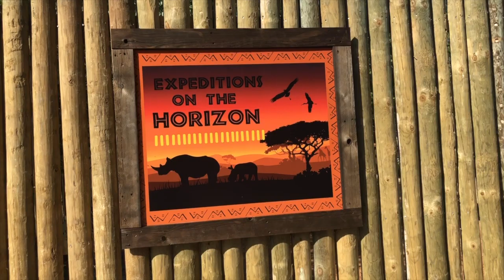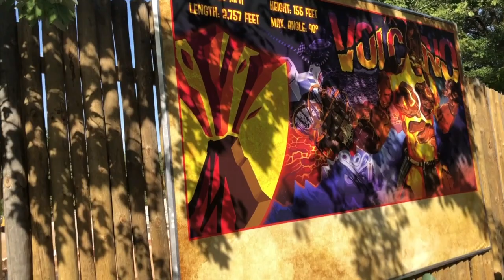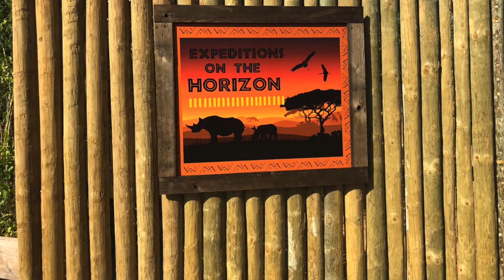(Outdated) Kings Dominion 2021? Construction Update - Volcano Demolition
Kings Dominion has recently removed Volcano: The Blast Coaster from their line up! There has been lots of speculation on what's to come in the upcoming years that will replace it! During my recent visit to Kings Dominion I got to see the demolition of Volcano and the construction of what's to come! Will this be a 2020 or 2021 project?